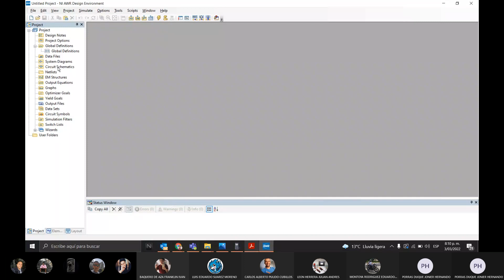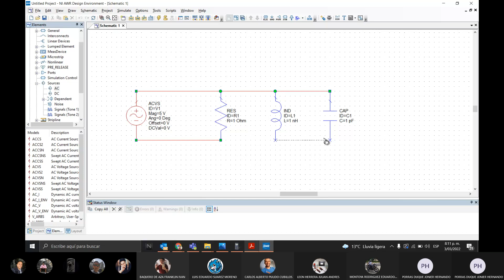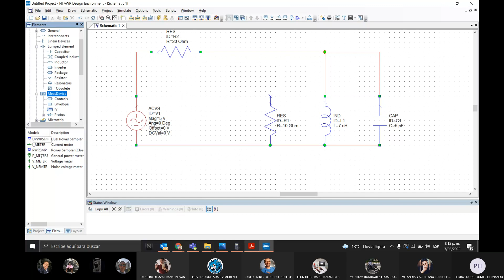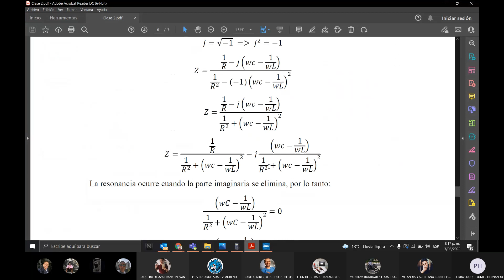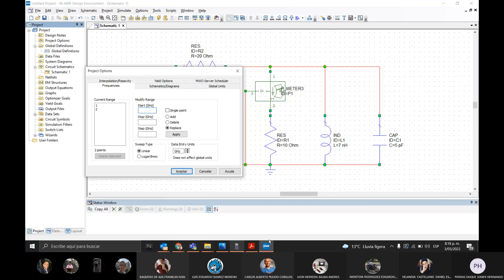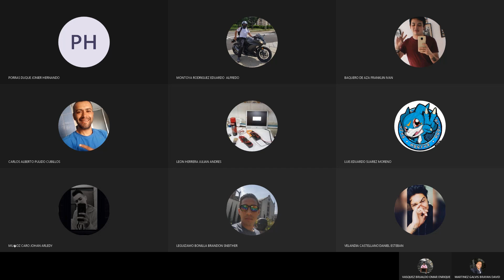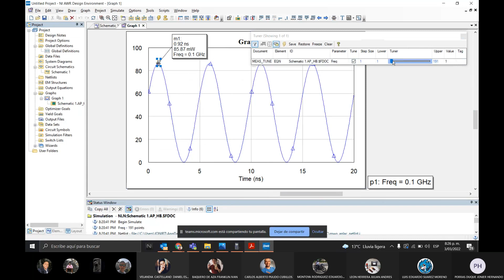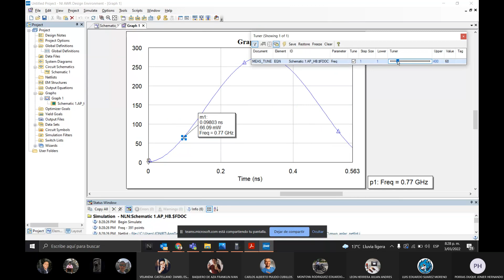Introducción a AWR - Simulación de circuito resonante.